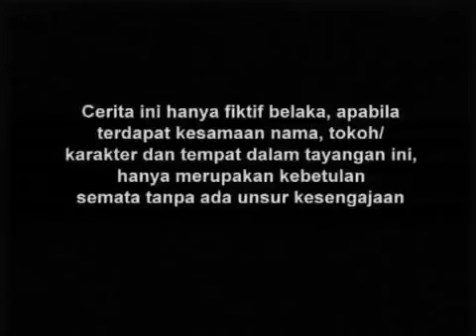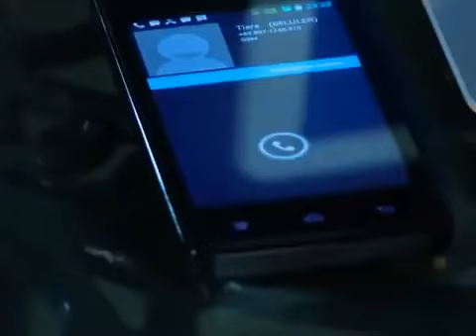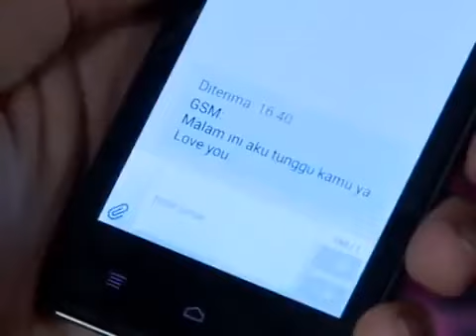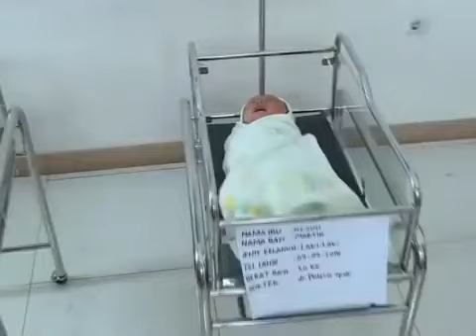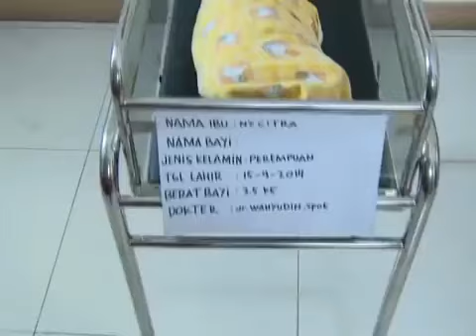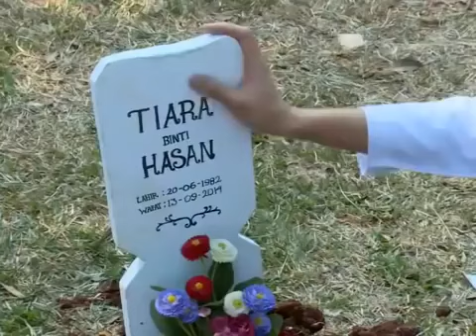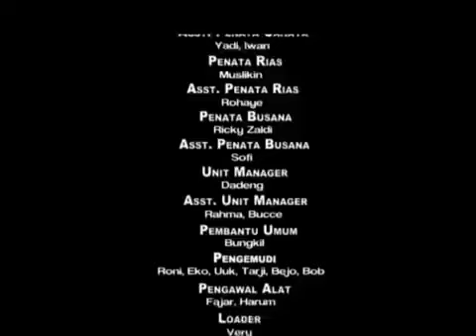FTV Hidayah Adikku Menghancurkan Rumah Tanggaku